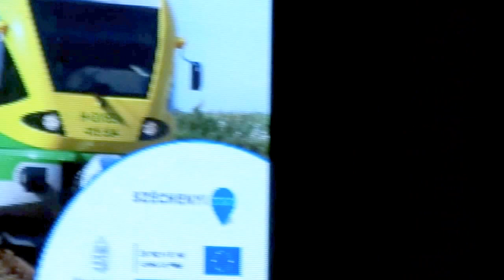MÁV STAR és GYSEV FLIRT flotta fejlesztés - Tasó László … 1